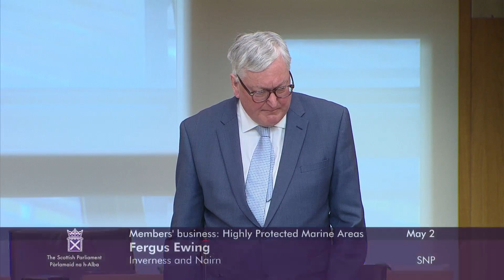Fergus Ewing : “This is not a consultation document, it’s a notice of execution.”